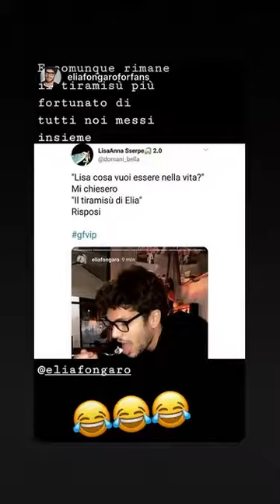Elia Fongaro backstage mediaset